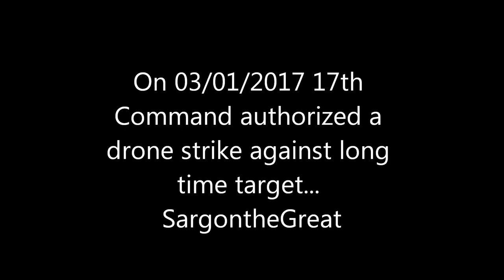Jack of Clubs Eliminated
The 17th has returned to Battlefield. Targets are being selected and will be eliminated.